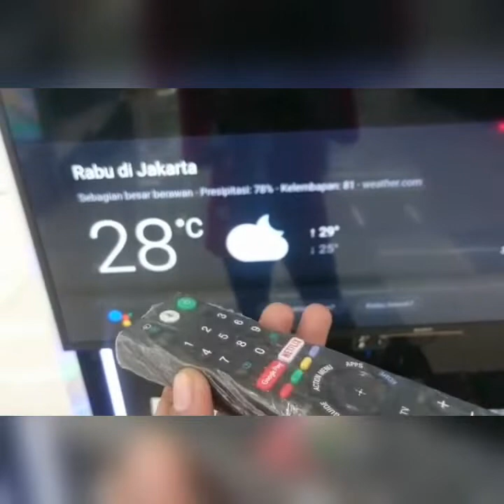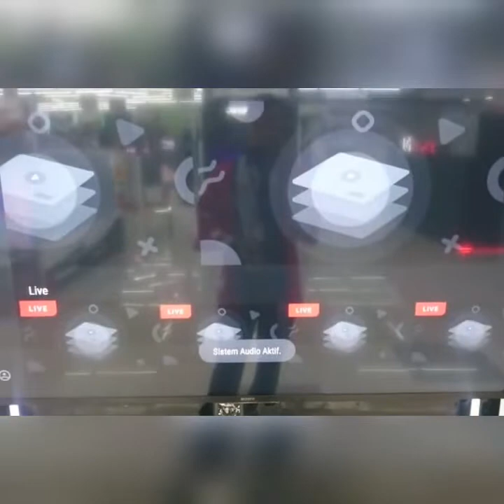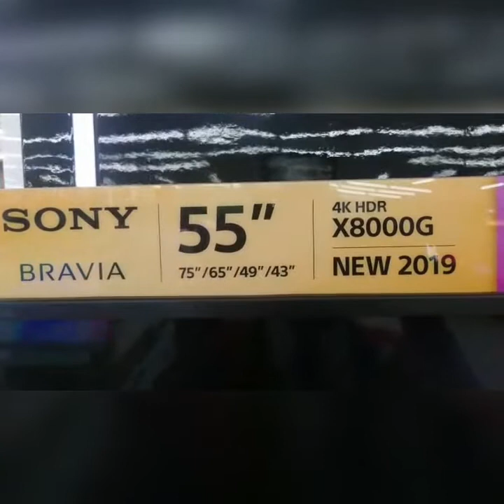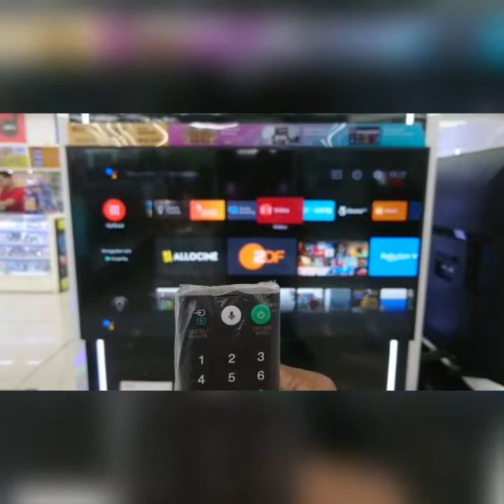Review REMOTE TV SONY & ANDROID TV SONY X8000G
Berikut Detail Spesifikasinya :

STANDAR WI-FI
-Bersertifikasi Wi-Fi 802.11a/b/g/n/ac

INPUT ETHERNET
-1 (Bawah)

DUKUNGAN PROFIL BLUETOOTH
-Versi 4.1 HID (konektivitas mouse/keyboard)/HOGP (Konektivitas perangkat Energi Rendah)/SPP(Profil Port Serial)

KONEKTIVITAS SMARTPHONE
-Chromecast

INPUT KONEKSI RF (TERRESTRIAL/KABEL)
- 1 (Samping)

TOTAL INPUT HDMI
-4 (2 Samping, 2 Belakang)

HDCP

HDCP2.3(untuk HDMI™1/2/3/4)

HDMI-CEC
-Ya

OUTPUT AUDIO DIGITAL
-1 (Belakang)

OUTPUT AUDIO
-1 (Belakang / Hybrid dengan Headphone Out)

OUTPUT SUBWOOFER
-1 (Belakang / Hybrid dengan Headphone Out)

PORT USB
-3 (Samping)

RESOLUSI LAYAR (L X V, PIKSEL)
-3840x2160 4K UHD

SUDUT PANDANG (X-WIDE ANGLE)
-IPS Panel

TIPE CAHAYA BELAKANG
-Direct LED

TIPE PEREDUPAN CAHAYA BELAKANG
-Peredupan Bingkai

KOMPATIBILITAS HDR (HIGH DYNAMIC RANGE)
-Ya (HDR10, HLG)

PENYEMPURNAAN KEJERNIHAN
-4K X-Reality™ PRO

PENYEMPURNAAN WARNA
-Teknologi Live Colour™TRILUMINOS™ Display

PENYEMPURNAAN KONTRAS
-Peningkat Kontras Dinamis

PENYEMPURNA GERAKAN (HZ ASLI)
-Motionflow™ XR 200 (Native 50 Hz)

MODE GAMBAR
-Nyata, Standar, Kustom, Cinema Pro, Cinema Rumah, Olahraga, Animasi, Foto-Nyata, Foto-Standar, Foto-Kustom, Game, Grafis

OUTPUT DAYA AUDIO
-10W+10W

TIPE SPEAKER
-Speaker Bass Reflex

KONFIGURASI SPEAKER
-Full Range (Bass Reflex) x2

DUKUNGAN FORMAT AUDIO DOLBY
-Dolby™ Audio(Dolby™ Digital, Dolby™ Digital Plus)

DUKUNGAN FORMAT AUDIO DTS
-DTS Digital Surround

PEMROSESAN SUARA
-ClearAudio+

SUARA SURROUND YANG DISIMULASIKAN
-S-Force Front Surround

MODE SUARA
-Standar, Dialog, Cinema, Musik, Olahraga

SISTEM OPERASI
-Android™

PENYIMPANAN INTERNAL (GB)
-16 GB

TAMPILAN BAHASA
-INGGRIS/MANDARIN SEDERHANA/MANDARIN TRADISIONAL/AFRIKANAS/ARAB/INDONESIA/PERSIA/SWAHILI/THAILAND/VIETNAM/ZULU/PRANCIS/PORTUGIS/RUSIA/BENGALI/GUJARAT/HINDI/KANNADA/MALAYALAM/MARATHI/PANJABI/TAMIL/TELUGU

PANDUAN PROGRAM ELEKTRONIK (EPG)
-Ya

TOKO APLIKASI
-Ya(Google Play Store)

WAKTU HIDUP / MATI
-Ya

WAKTU TIDUR
-Ya

TELETEKS
-Ya

OUTPUT DAYA AUDIO
-10W+10W

KONSUMSI DAYA (SAAT DIOPERASIKAN)
-184W